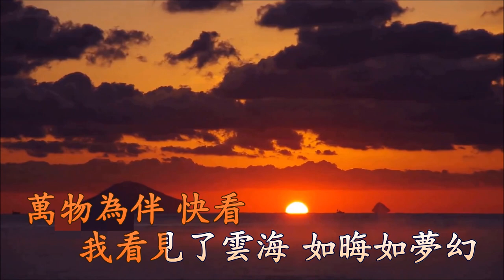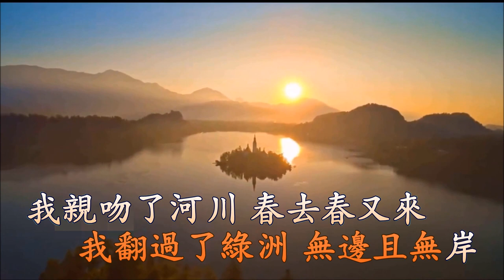永夜 (karaoke) 譚維維 - 雙聲道 (左音樂/右人聲) 下載後可作卡拉OK使用.